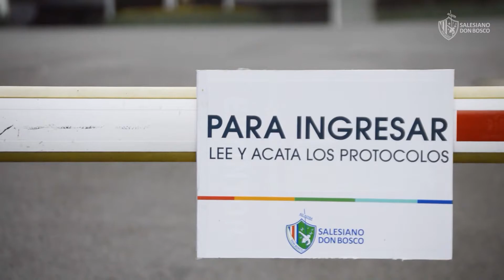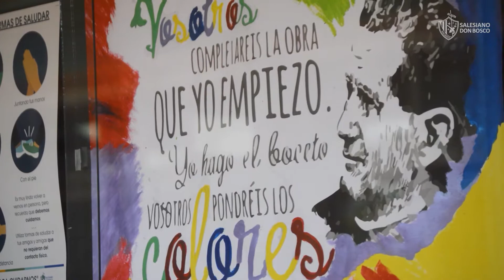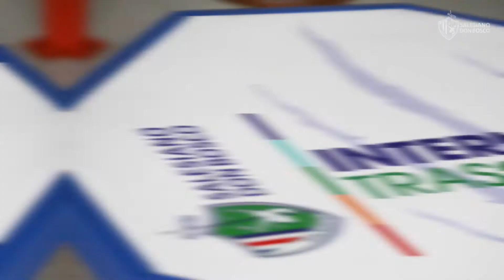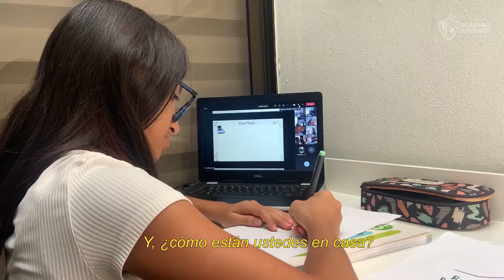TOUR VIRTUAL COLEGIO SALESIANO DON BOSCO 2022 - PRIMARIA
Les invitamos a conocer nuestra Casa para ser feliz, el Colegio Salesiano Don Bosco.

• Somos una Institución Educativo-Pastoral al servicio de la educación integral de la persona, inspirada en una visión cristiana y según el Sistema Preventivo de San Juan Bosco.
• Acreditada por el Ministerio de Educación Pública.
• Con 56 años de trayectoria.
• Pertenecemos a la Congregación de los Salesianos de Don Bosco, presentes en más de 133 de países alrededor del mundo.

Nuestro carisma nos permite crecer juntos como buenos cristianos y honrados ciudadanos, haciendo de la educación una cuestión del corazón. Asimismo tenemos un espacio especial de aprendizaje, valores, liderazgo, espiritualidad, ambiente de familia y lleno de alegría.

En esta ocasión haremos un recorrido por el sector de Primaria:
00:17 : Bienvenida
00:44 : Palabras de nuestro Director
01:28 : Palabras de nuestro Pastoralista
01:40 : Dimensión Pastoral
03:22 : Gestión Administrativa
06:14 : Sector Primaria
12:04 : Proceso de Admisión